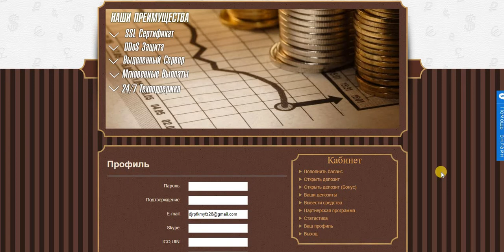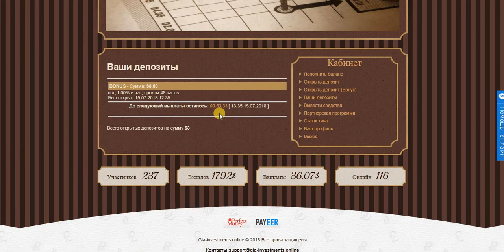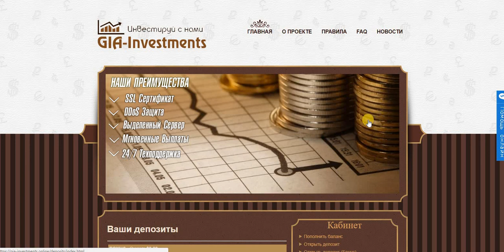Без вложений. BONUS - Сумма: $3.00 под 1.00% в час, сроком 48 часов